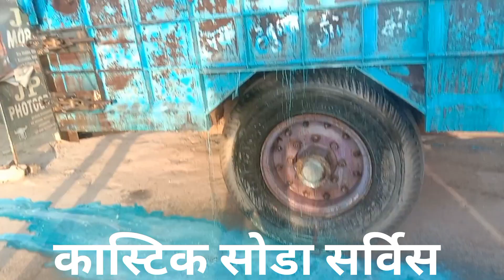कास्टिक सर्विस ‼️ ट्राली पेंटिग ‼️ कास्टिक ‼️ट्राली का पुराना रंग केसे उतारे ‼️